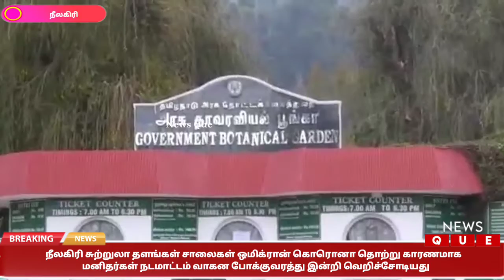ஊரடங்கு காரணமாக வெறிச்சோடிய நீலகிரி சுற்றுலா தலங்கள், வாகன போக்குவரத்து இன்றி வெறிச்சோடிய சாலைகள்